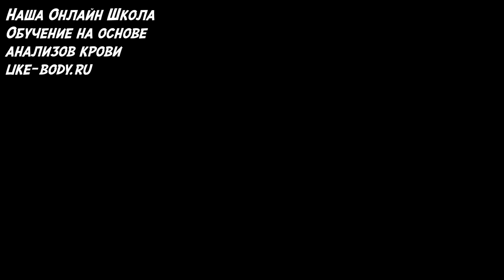17 КГ ПЕЛЬМЕНЕЙ за РАЗ. CheatMeal Challenge. ЗАРУБА.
Друзья продолжаем погоню за "качественным" контентом))
Мы продолжаем тему БАТЛОВ. И мы в гостях у Екатерины Лаптевы и Андрея Скоромного. Кухня Андрея приготовила нам 17 кг фитнес пельменей, посмотрим какая пара съест больше.

Место которое нужно посетить в Сочи и ОНЛАЙН магазин по РОССИИ.

17 КГ ПЕЛЬМЕНЕЙ за РАЗ. CheatMeal Challenge. ЗАРУБА.